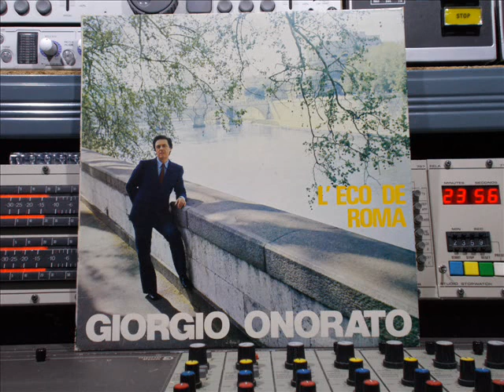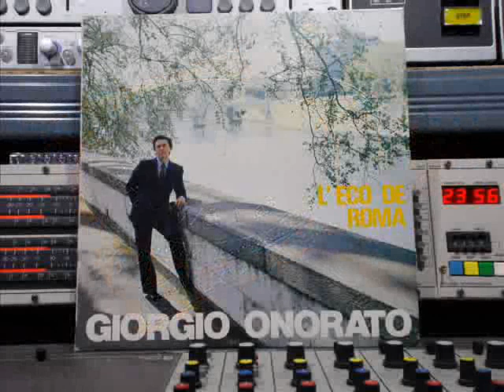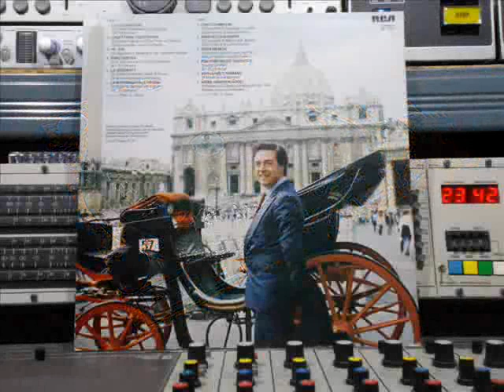Giorgio Onorato L’Eco De Roma FULL Remasterd By B v d M 2018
Giorgio Onorato L’Eco De Roma FULL VINYL ALBUM
Remasterd By B.v.d.M 2018
01 :  L’Eco Der Core     ( 00:00 )
02 :  Casetta De Trestevere    ( 02:25 )
03 :  Pe’tte     ( 05:31 )
04 :  Pupo Biondo     ( 09:35 )
05 :  La Serenata     ( 13:29 )
06 :  La Madonna Dell ‘Urione      ( 17:14 )
07 :  Cento Campane      ( 21:27 )
08 :  Nina Sevoi Dormite      ( 26:17 )
09 :  Sora Menica      ( 29:17 )
10 :  Portoncino De Testaccio      ( 31:56 )
11 :  Barcarolo Romano      ( 35:02 )
12 :  Roma Ciao Non Addio     ( 39:44 )
Op RCA Records Italiana Nr: NL 31635 © & (P) 1982
Realizzazione di Guido Podesta
Tecnici della registrazione e del re-recording:
Ubaldo Consoli-G. Paolo Venditti
Mastered by Marcello Spiridioni
Foto di Guiseppe Veltri.
Made in Italië